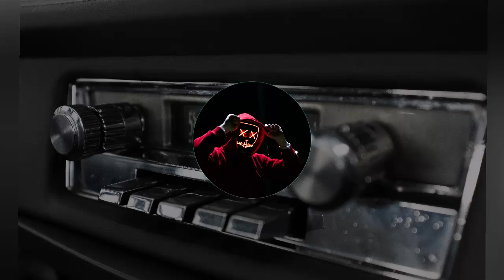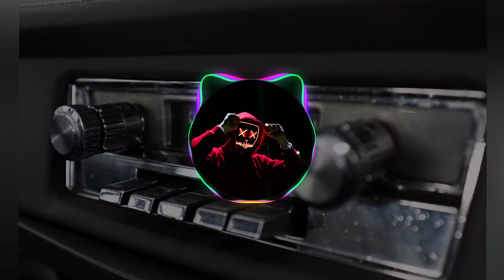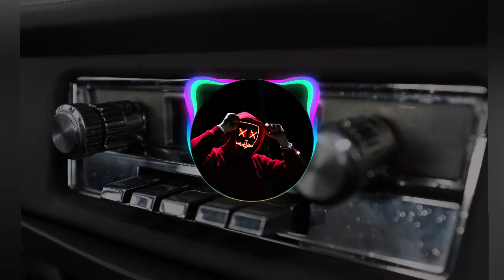hayve x ROY KNOX - Give Up On You (Feat. imallryt) [NCS Release]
hayve x ROY KNOX - Give Up On You (Feat. imallryt)
Desistir de você
imallryt, ROY KNOX, Hayve

Come enjoy the best play list's bringing a lot of pop, dance, electronics, messages to reflect on, and footage from our region!!! like and

Venha curtir as melhores play list's trazendo muito pop, dance, eltrônicas, mensagens pra refletir, e filmagens da nossa região!!! curta e